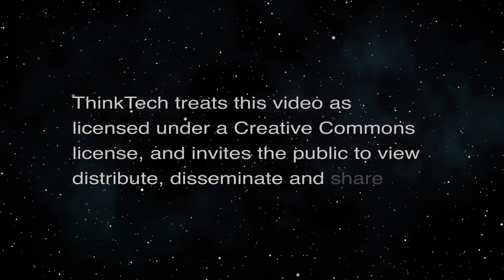A Review of the Art of the Crime (The Movie Show)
A Study of Fabulous European Art.  The host for this episode is Jay Fidell.  The guest for this episode is George Casen.

George Casen helps us understand A Review of the Art of the Crime; A Study of Fabulous European Art.  We discuss the series, the art and the crime.  It's a French series on Netflix, and offers a lot to learn and to remember from your art classes, our trips to the great museums in Europe and for the matter in the US. George studied art history in Paris at the Sorbonne, he has relatives in Paris steeped in the artistic community who are patrons and artists, and he studied art and architectural history at Stony Brook.